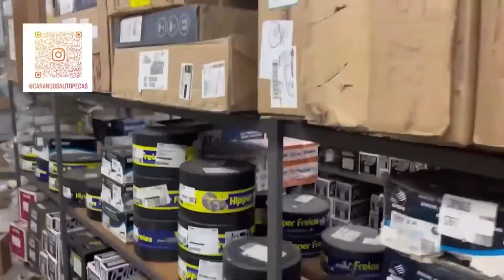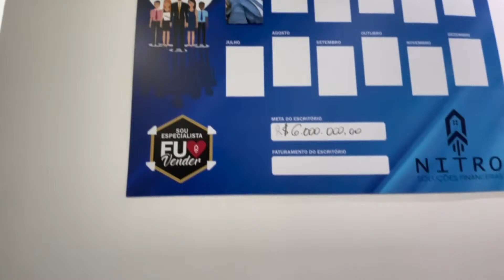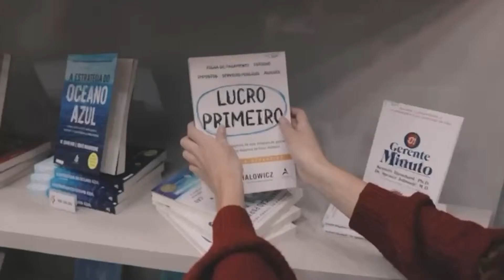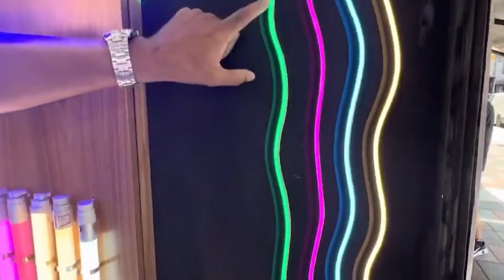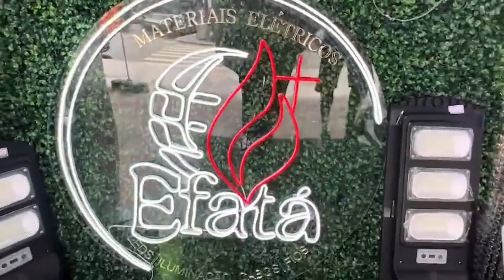BM CAST #17 - Jairson Nepomuceno - Da Química às Vendas